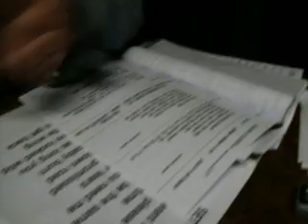Take It For Granted - Rehearsel Soos Plock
Take It For Granted - Rehearsel at the Stoomzuivelfabriek side of Soos Plock on 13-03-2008